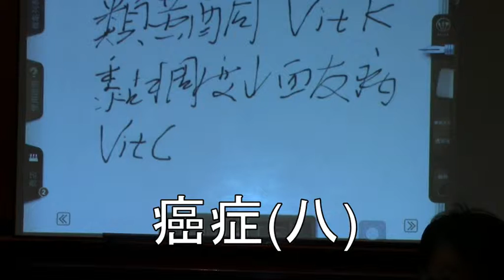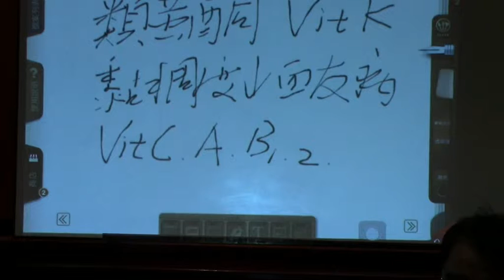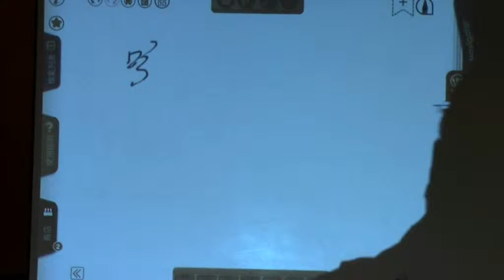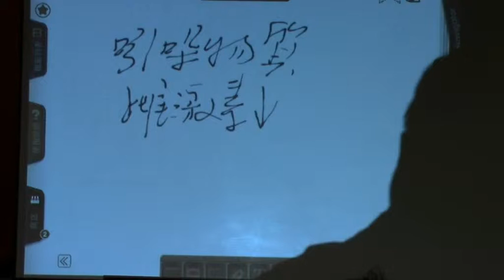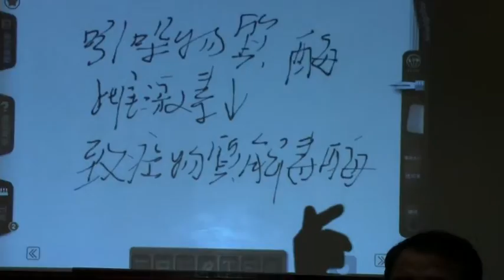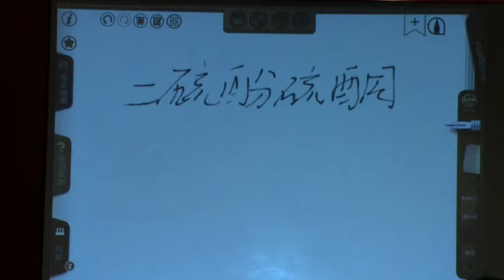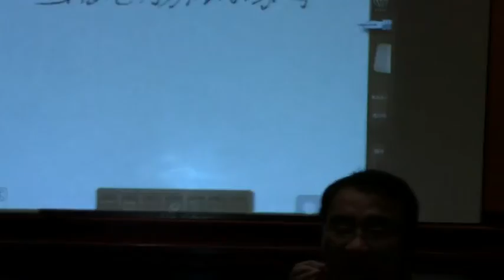頤康耆英會網上課程 -- 網上資訊之中醫篇(癌症) S2.9